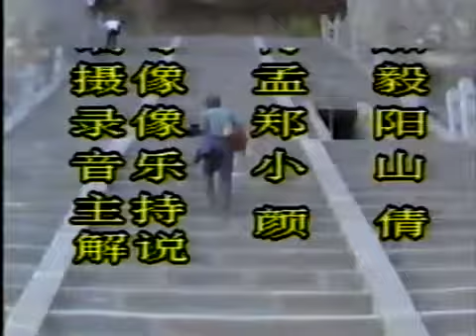HZTV 1990 《大地与人》洪世清的岩雕艺术 The earth and the people – Hong Shiqings rock art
大地与人 洪世清的岩雕艺术 The earth and the people - Hong Shiqing s rock art Program produced by Hangzhou Television Station (杭州电视台). Production year: Circa 1990. .

TV-program och reklam inspelade från kinesisk TV. Chinese TV-programs and commercials recorded from Chinese television.